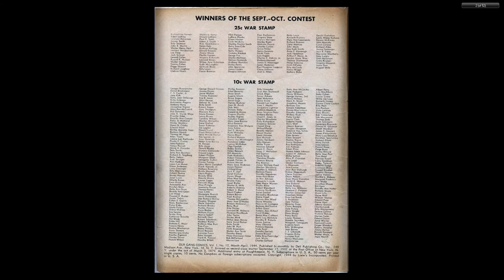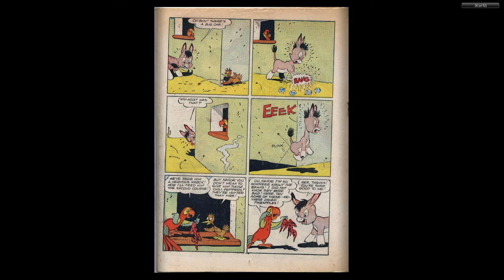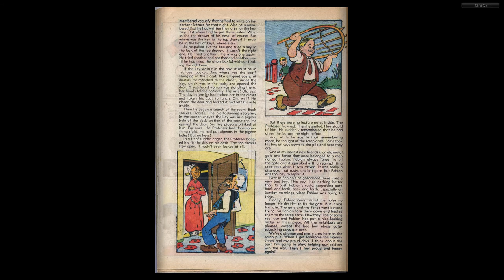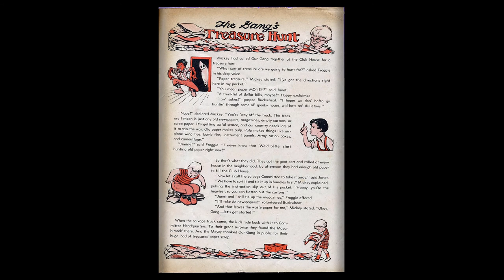Our Gang 010__Dell Comics - 1944